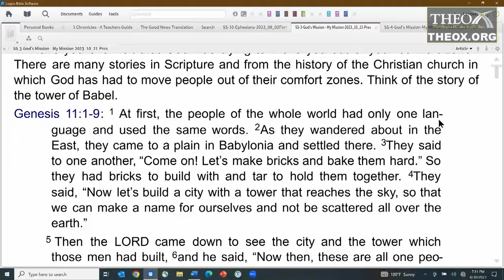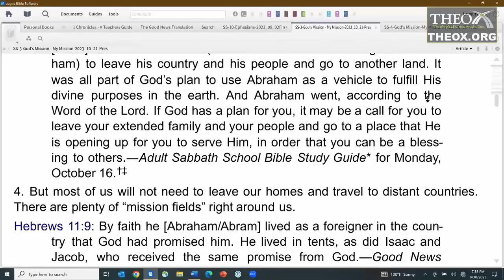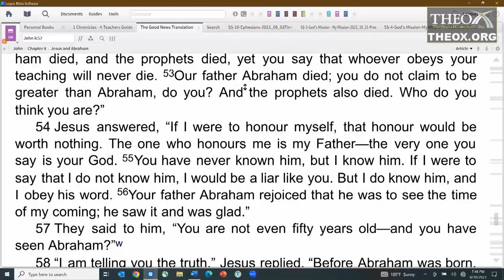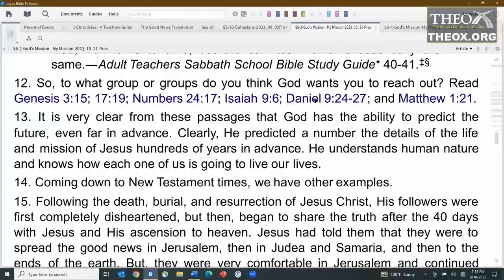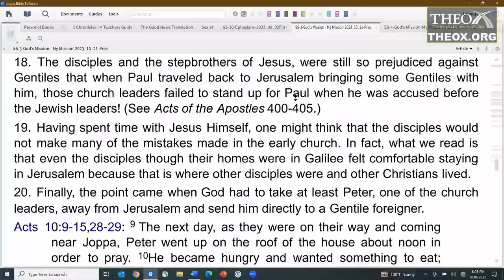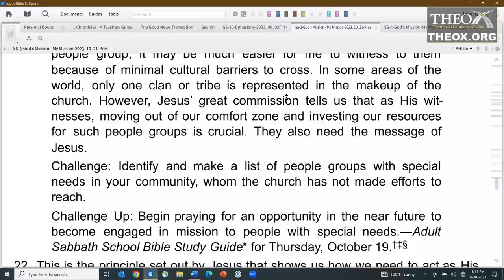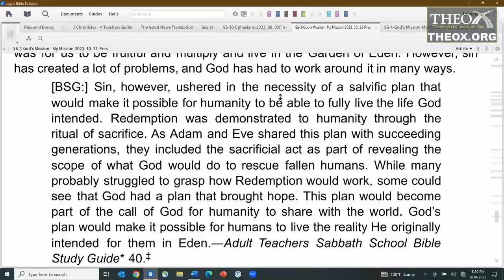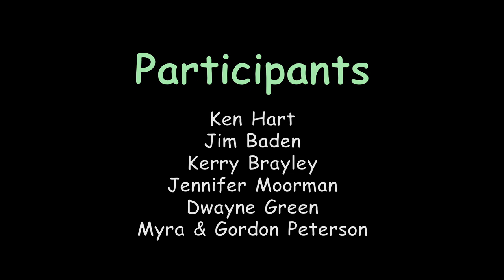3. God's Call to Mission (October 21) Sabbath School 2023 Quarter 4 God's Mission - My Mission